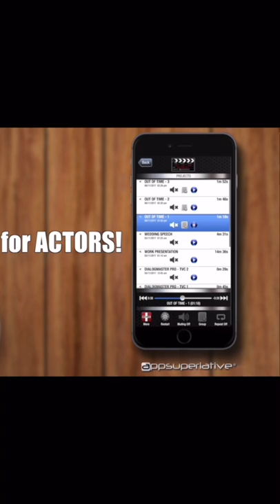Acting Advice - Neil Patrick Harris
Doogie Howser MD
How I met your mother
Barney Stinson

Memorise a script and rehearse with other characters in a scene, even when you have no scene partners to rehearse with.

DMPro is available in the iTunes App Store.